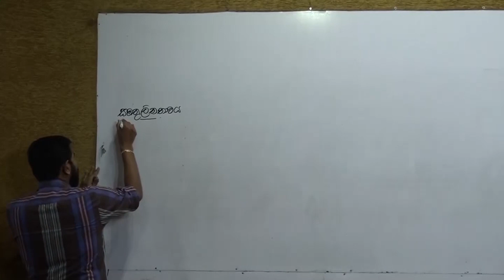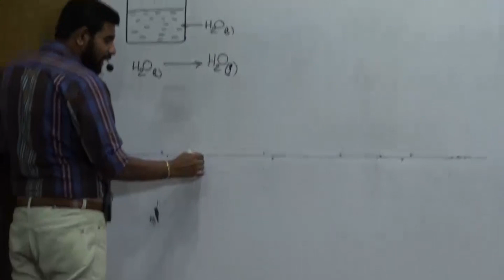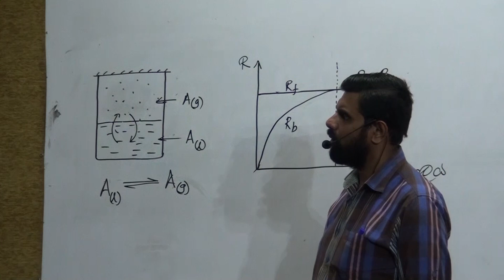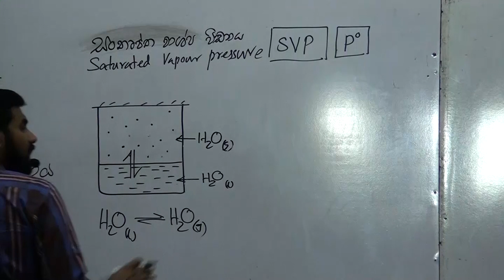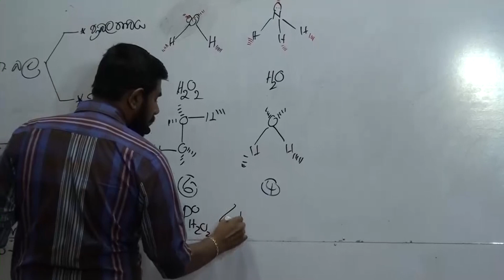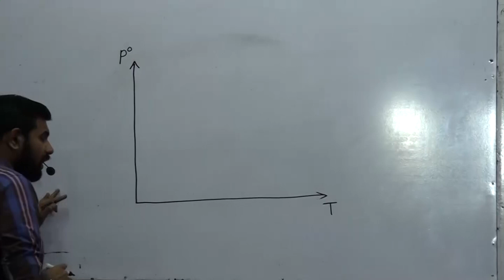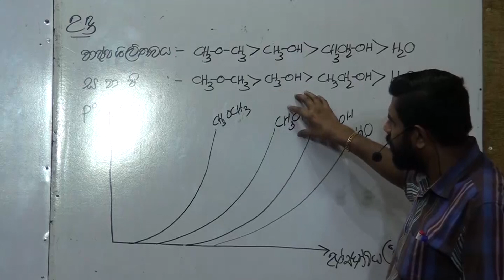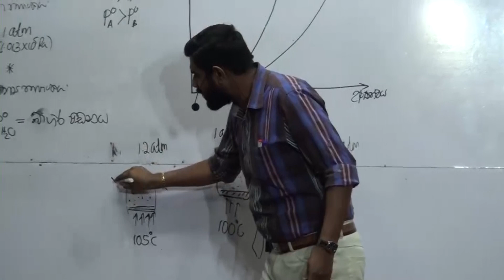ද්‍රව වාෂ්ප සමතුලිතතාවය | Saman Edirisinghe | A/L Chemistry